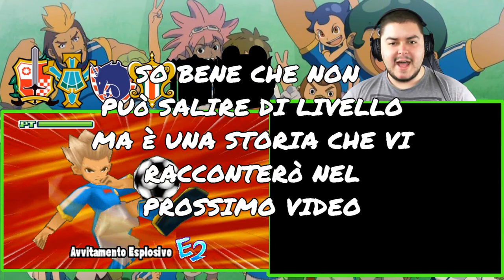LA NAZIONALE ITALIANA E LA FINE DI DARK... - inazuma Eleven 3: Lampo Folgorante - Episodio 19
Dopo la gioia della vittoria, lacrime di cordoglio.